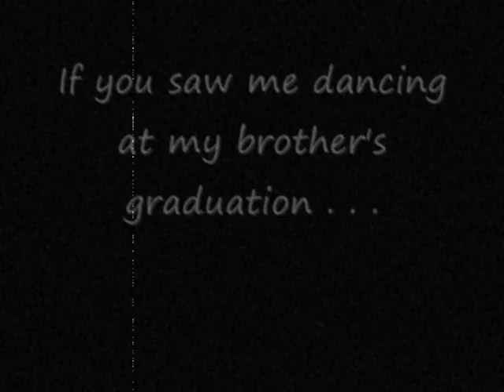6/13 Youtube Invitation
Hey all!
If you see this and know me personally (not on the internet) then you are cordially invited to my end of the year party! (Unless your name is Kyle Grubber)

If you need instructions to my place just ask either here or at school.

Happy end of the year, and it's gonna be a blast !! XD